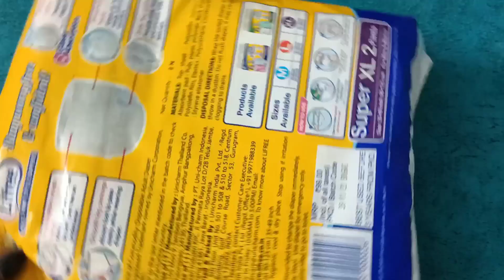Adult Pants Diaper || 2 best adult diaper review adult Amazon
1 Lifree adult pant style diaper is easy to use like an underwear and prevents leakage upto with 8 hrs.
Lifree Extra Large Size Diaper Pants - 10 Count

2 Liberty Premium Adult Diaper Pants Unisex, X-Large 10 Pcs, Waist Size (96 - 165 cms | 38-65 Inches)